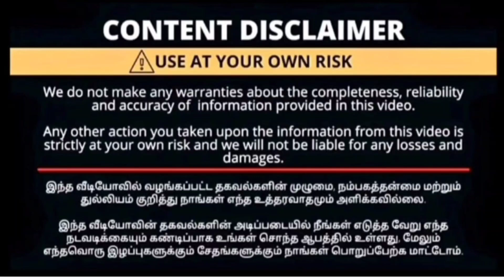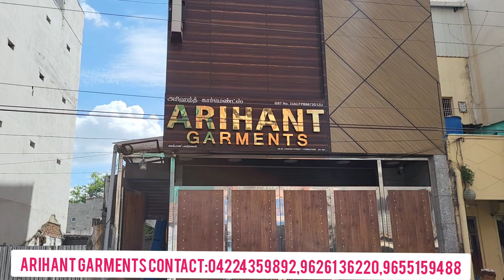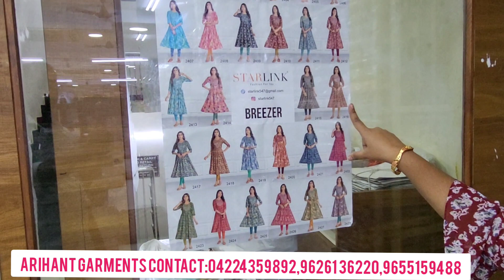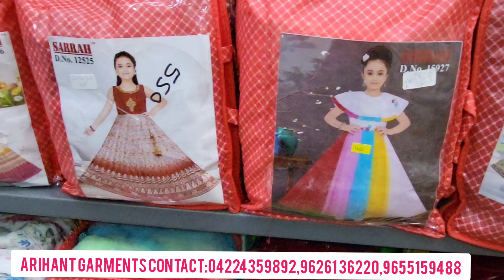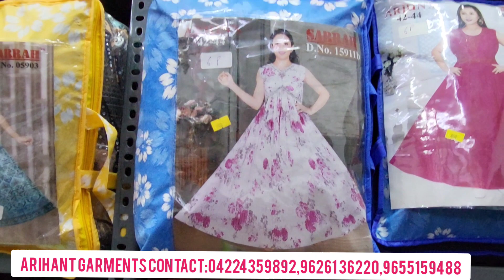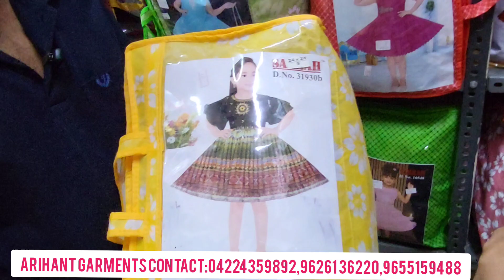Christmas & new year collections|wholesale shop in coimbatore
Wholesale ready made shop in coimbatore|Arihant garments|ladies and kids dress explore inthis video|

Wholesale readymades shop in coimbatore|online available|Kids readmades|gents shirts|pants|Kurtis|

Shop Details
Arihant Garments
(wholesale for all kinds of kids, gents,ladies wear & readymades,)
88-89, Edayar street,
opp to priya metals
Coimbatore -641001

Baba suit wholesa
le Market coimbatore

Best quality kids wear
best qulity of ladiee wear
latest design of kids wear

Kids wear wholesael market in Mumbai
Kids wear wholesael market in kolkata
Kids wear wholesael market in Delhi
Kids wear wholesael market in ludhiana
Kids wear wholesael market in coimbatore
branded shirts
check shirts
plain shirts
lining shirts
printed shirts
high quality shirts
india's branded shirts
branded shirts wholesale market in coimbatore
branded shirts market in india
branded jeans wholesale market in coimbatore
branded tshirts market in coimbatore
ladies wear
kids wear
higest quality
cotton pants wholesale market in coimbatore
readymade garments wholesaleshop in coimbarore
readymade pant wholesale. market in coimbatore
cotton shirts
Shoppingvlog in coimbatore
wholesale shop of readmades

Friendyvlogs🌹

This is my channel, I have a lot of views, subscribers, and followers.
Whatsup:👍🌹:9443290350